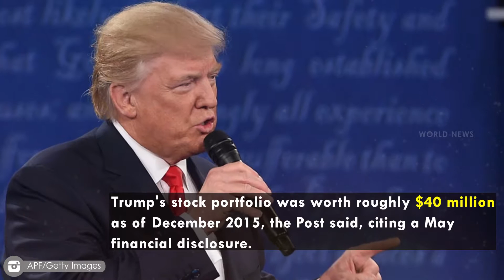Donald Trump sold all his company shares in June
U.S. President-elect Donald Trump sold all of his shares in companies in June, his transition team said on Tuesday.